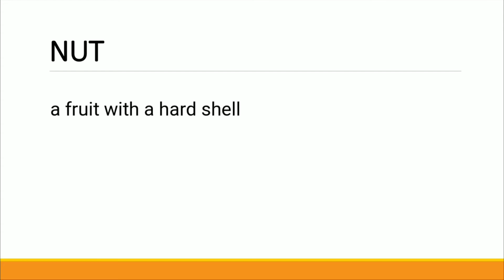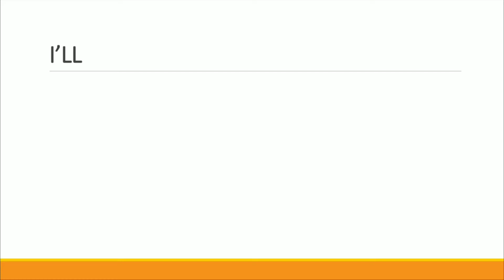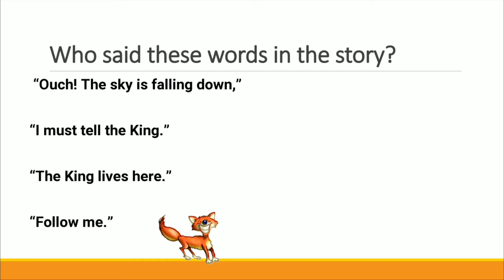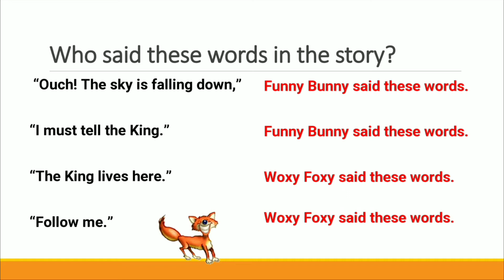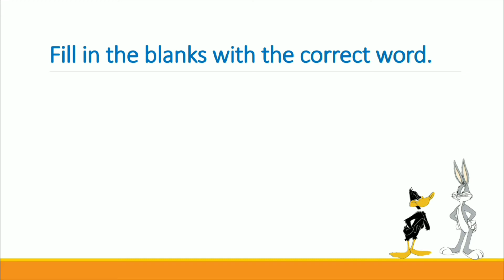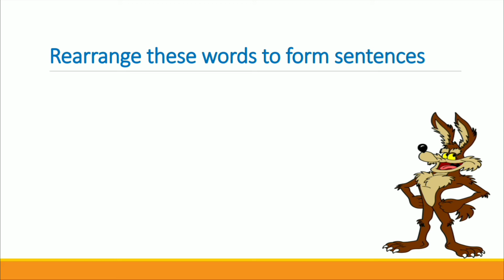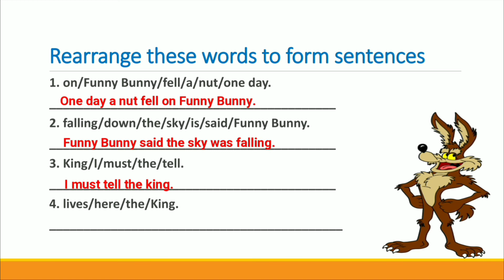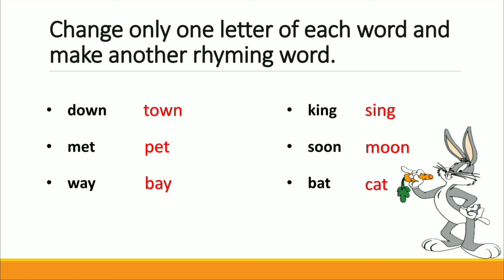FUNNY BUNNY Animated English story||NCERT Class 2 ||Fox & Rabbit's info for kids||KVS||NVS||Animals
Online class for 2nd